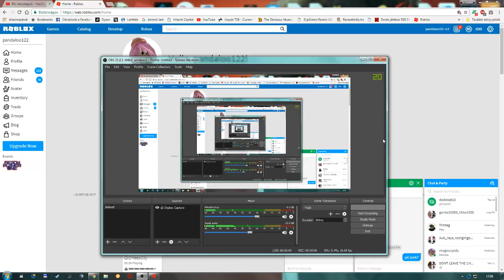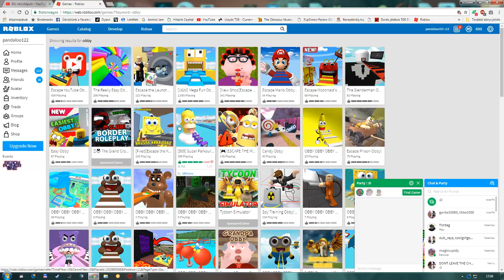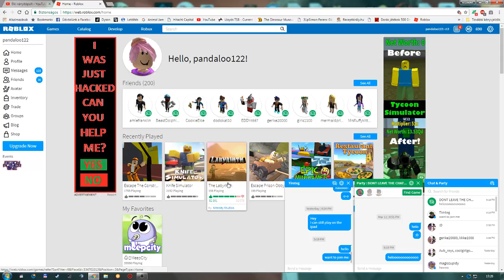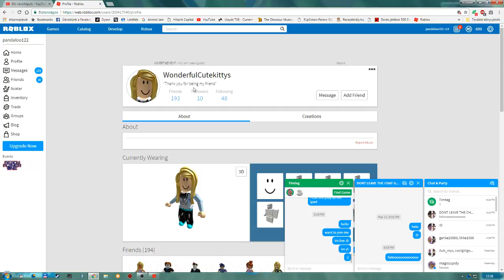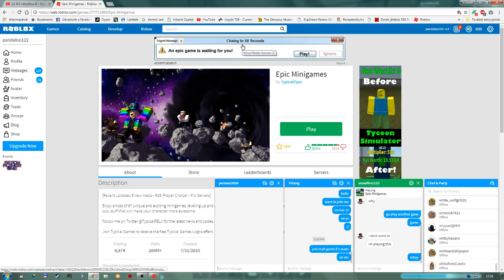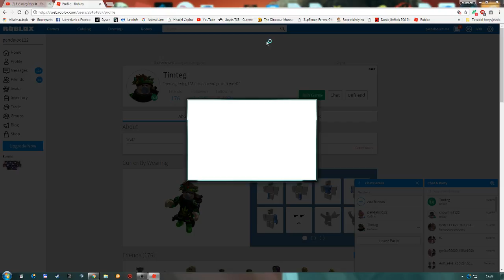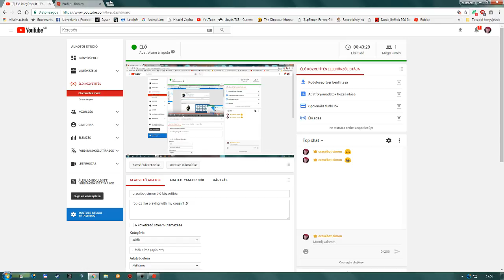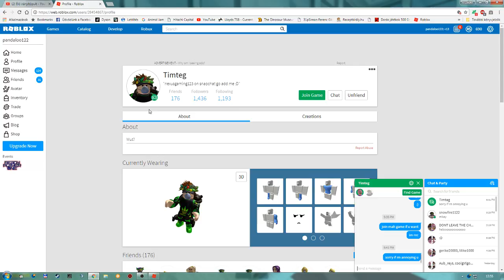erzsébet simon élő közvetítés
roblox live playing with my cousin! :D